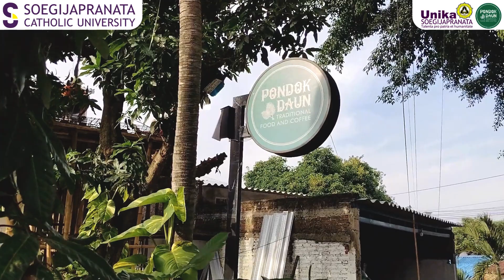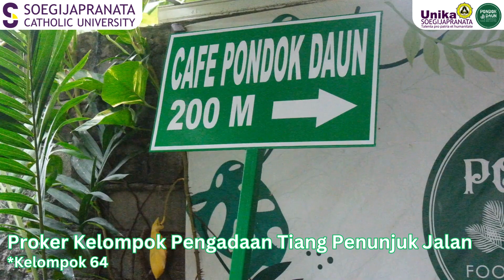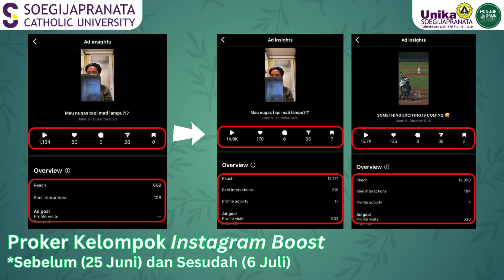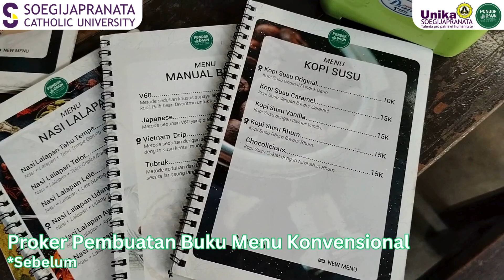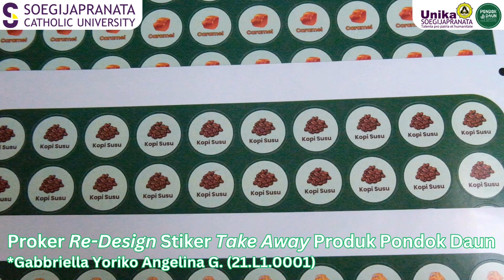KKU SCU KEL.64 (PSE BONGSARI)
Video KKU Unika Soegijapranata Semester Genap TA.2023/2024